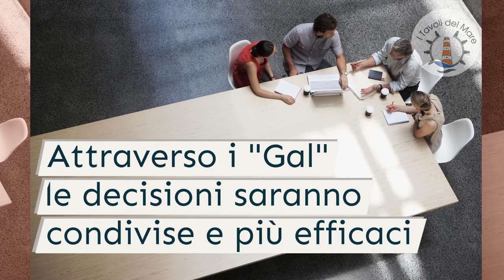I Tavoli del Mare 2023 - Il Faro on line - Fiumicino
ROMA, 18 NOV - Operatori ed istituzioni a confronto oggi, a Fiumicino, sull'economia Blu e la pesca, nell'evento "I Tavoli del Mare", nato un'idea de ilfaroonline.it, organizzato dal Comune di Fiumicino e con il contributo della Regione Lazio. Tanti gli esponenti politici locali e regionali presenti ma anche esponenti di associazioni e di categoria. In sala sono stati organizzati tre tavoli di lavoro (pesca, ristorazione e Gal, il Gruppo d Azione Locale), al termine dei quali sono state redatte apposite relazioni. È stato assegnato il "Faro d'oro", premio che viene consegnato a chi si è distinto nell'impegno verso il mare; il premio è andato a Marco Maurelli, presidente del Gal ed impegnato negli anni nel settore dei balneari, della crocieristica, della portualità e del turismo.
"La Regione Lazio è motivata nel coordinamento dei sindaci e dei territori per stabilire strategie comuni che possano risolvere i problemi in maniera sistemica, senza sprecare risorse in interventi spot - ha detto l'assessore alla Pesca della Regione Lazio, Giancarlo Righini - Nella nuova visione dello sviluppo costiero del Lazio e del suo posizionamento, il mare torna ad essere presenza centrale, fattore di sviluppo e innovazione per le imprese, in concomitanza con una rinnovata identità ed attrattività turistica. Sottolineo il ruolo significativo del GAL Pesca Lazio in tal senso, sulla cui Strategia di Sviluppo Locale la Regione investe 3 milioni di euro".
Presenti sul palco gli assessori Stefano Costa e Raffaello Biselli, il presidente del Consiglio Roberto Severini, il comandante della Capitaneria di Porto Roma-Fiumicino Giuseppe Strano ed il delegato del vescovo di Civitavecchia dell'Apostolato sul Mare, Edoardo Quares.
A chiudere l'evento è stato un convegno, nel quale sono emerse due notizie importanti. La prima è un accordo ventilato tra Cina ed Unione Europea: Pechino ha infatti messo nel mirino il Mediterraneo, dove vorrebbe espandersi con i pescherecci. Un fatto che preoccupa molto i pescatori, in quanto il modus operandi cinese contribuirebbe ad aumentare l'inquinamento nelle acque, con un potenziale impatto negativo sulla pesca", fanno sapere gli organizzatori.
L'altra notizia, secondo quanto dichiarato dalla vicepresidente della Regione Lazio Roberta Angelilli, è l'imminente convocazione della Cabina di Regia di Zls Lazio ('Zona logistica semplificata'). Si tratta di un'Istituzione permetterà di mettere in campo una programmazione d'insieme sotto il profilo infrastrutturale e trasportistico in grado di creare una forte interconnessione tra i porti e i comuni interni del territorio. (ANSA).